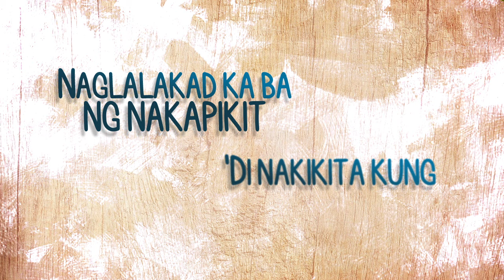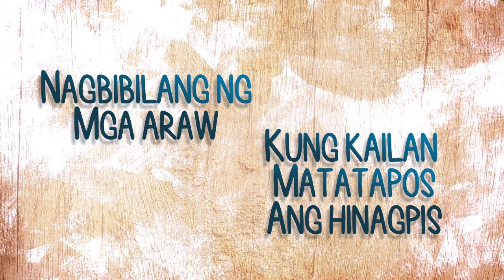Playlist Lyric Video: “Maniwala Ka Lang” by Kelvin Miranda (Wish Ko Lang OST)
'GMA Playlist' releases another theme song of 'Wish Ko Lang' from "A Second Chance" episode entitled "Maniwala Ka Lang," performed by Kelvin Miranda.

“Maniwala Ka Lang”
Wish Ko Lang 19th Anniversary OST
Performed by Kelvin Miranda
Composed by Arlene Calvo
Produced by Rocky Gacho
Published by GMA Music